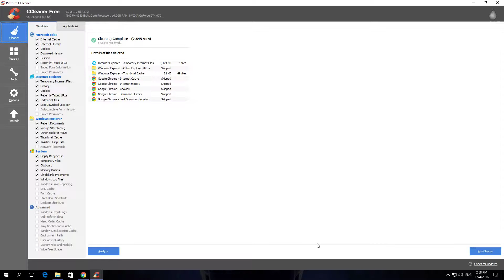How To Enable Windows Jump List Tasks in CCleaner